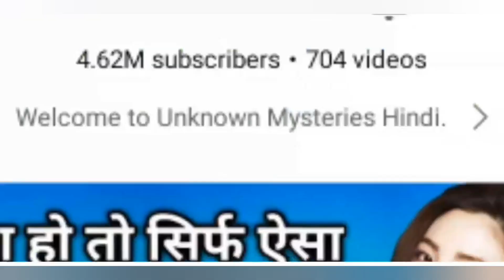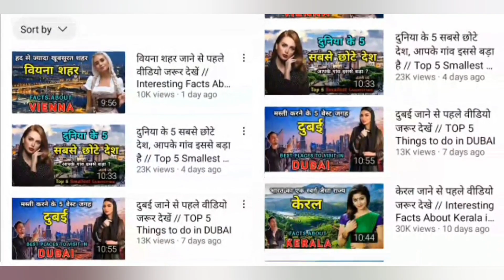মাহত ৪ৰ পৰা ৫লাখ টকা উপাৰ্জন কৰা অসমৰ এজন Youtuber যাৰ বিষয়ে বহুতেই নাজানে